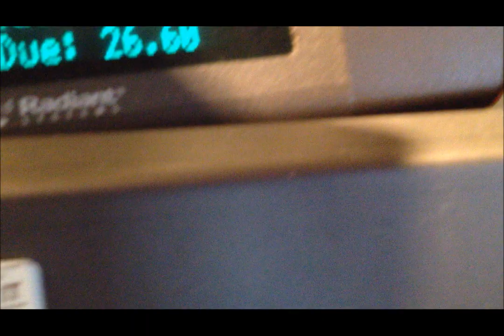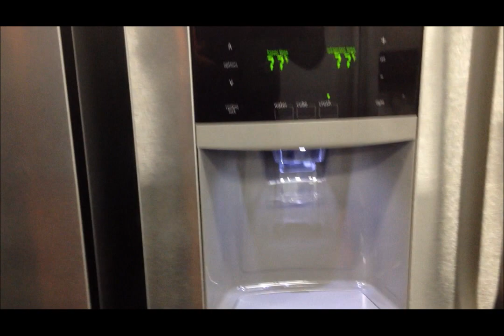GEESE FLY - BEST BUY - SLOW MO RUNNING I Joe's View!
►Send Fan Mail to:
Dayna Martin
Madison, NH
03849
USA

Peace, Love and Unschooling!